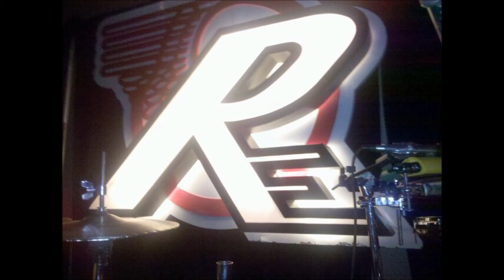Rare Essence Band-@10-25-05 Tradewinds Freak Show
Request